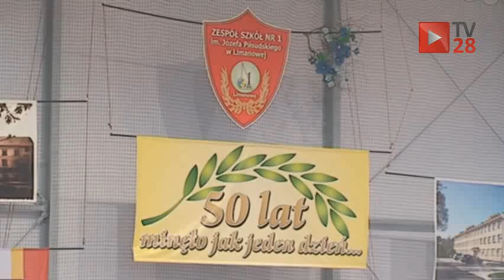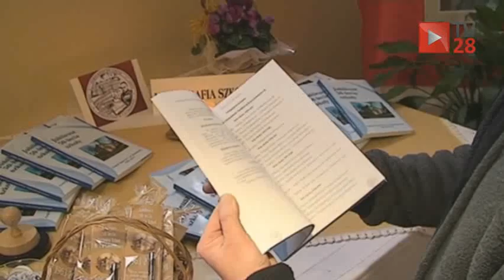"Ekonom" ma 50 lat. To szkoła, która uczy i wychowuje